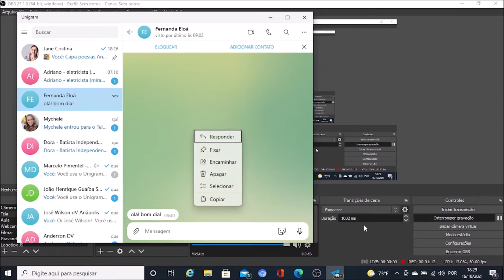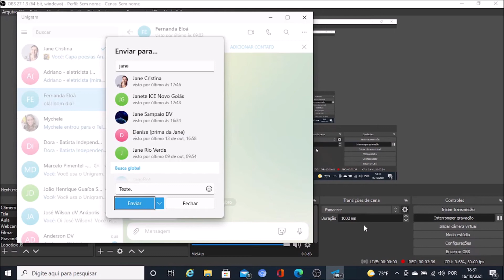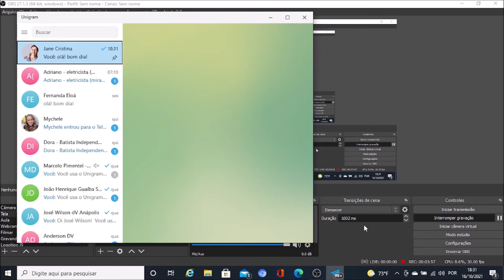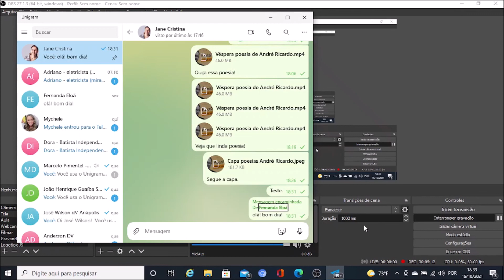Unigram com o NVDA: Encaminhar uma mensagem.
Confira como você pode encaminhar uma mensagem, usando o Unigram no seu PC com o NVDA. O Unigram nos possibilita usar o Telegram via PC.

Desenvolvemos cursos de informática acessíveis a pessoas com deficiência visual, os quais disponibilizamos gratuitamente. Possuímos também apostilas, cujas orientações são demonstradas na prática por meio de nossas videoaulas. Para receber, entre em contato conosco.